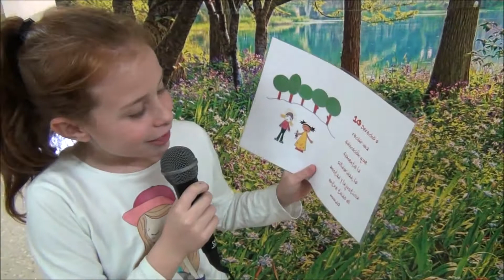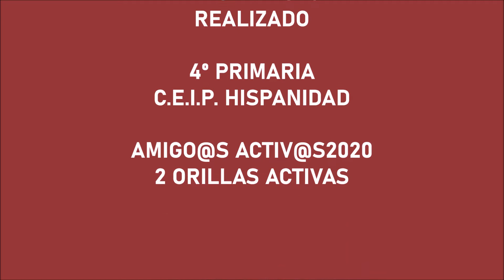Derechos de la Infancia - Hispanidad 3 5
Vídeo mensaje sobre derechos de la Infancia realizado por alumnado de 4º del CEIP Hispanidad, dentro del proyecto Dos Orillas Activas de la Fundación Familias Unidas, en colaboración con Ayuntamiento de Zaragoza y el proyecto de educadores de Educación Física Amigos Activos.